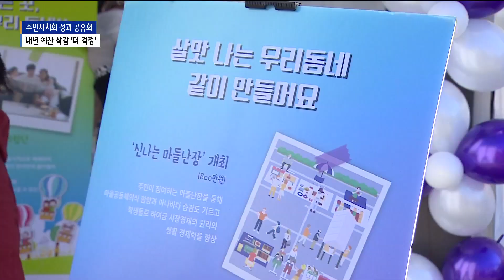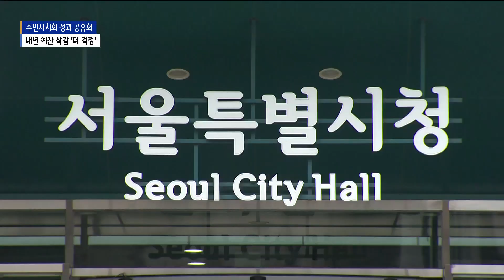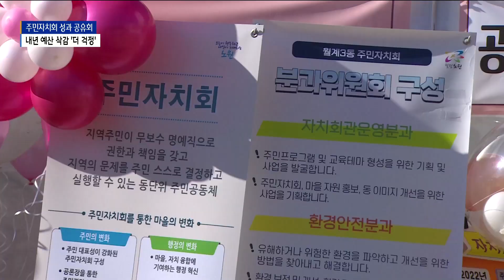노원 주민자치회 성과 공유..."내년 예산 삭감 걱정"_SK broadband 서울뉴스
[앵커멘트]

노원구 19개 동 주민자치회가
성과 공유회를 열었습니다.
지난 한 해 동안 주민들이 일궈 낸
사업들을 서로 공유하고 내년을
준비하는 자리인데요.
올해 성과 보고회는 서울시의
예산 삭감 조치로 희망보다는
걱정의 분위기가 더 많았습니다.

[기사내용]

노원구 19개 동 전체 주민자치회 위원들이
한자리에 모였습니다.

저마다 부스를 차리고
지난 1년의 성과를 뽐내기 분주합니다.

우리 동네 사업을 설명하고
이웃 동네 사업을 배우다 보니
모처럼 사람 사는 냄새가 품깁니다.

유수연ㅣ상계1동 주민자치회 부회장
(이런 축제를 할 수 있다는 게 굉장히 기분이 좋습니다.
주민들이 서로 자기들의 의사를 제안해서
그 제안이 통과된 것들을 스스로 의논해서
이뤄나가는 모습들이 너무 좋았습니다.)

하지만 내년을 생각하면
주민자치회 위원들은 걱정이 앞섭니다.

최근 서울시가 시민사회단체 예산을
대폭 삭감하면서 자치구 주민자치회에도
불똥이 튄 겁니다.

지금까지 지원받던 시민참여예산은 백지화되고
주민세환원분은 절반으로 줄어들 가능성이 높습니다.

한성호ㅣ노원구 주민자치협의회장
(더운 날씨나 추운 날씨에 나와서 직접 이렇게
봉사를 하고 있는데 왜 서울시에서 보는 눈은
주민자치회가 이상한 쪽으로 가는 방향을 자꾸 이야기하고
예산을 삭감하는지 도대체 이해할 수 없는 부분이 많습니다.)

현재 각 동 주민자치회는
내년도 사업 계획들을 이미 다 세워놓은 상태.

현장을 찾은 오승록 노원구청장도
서울시의 예산 삭감 조치를
강하게 비판했습니다.

오승록ㅣ노원구청장
(그냥 치사하고 아니꼬워서 우리가 해버립시다.
다른 예산을 돌려서라도 이렇게 번영하고 있는
발전하고 있는 이 주민자치회의 도도한 흐름을 막는
그 어떤 시도도 우리 노원구에서는 통하지
않다는 것을 보여주고자 합니다.)

노원지역 주민자치회는
지난 3년간 서울시 등에서 지원받은 예산으로
마을 의제를 발굴하고 공원과 안전 통학로 조성 등
주민들이 직접 독자적 사업들을 진행해 왔습니다.

서울시가 이미 시의회에 제출한 예산은
증액될 가능성이 희박한 상황 속에서
주민자치회 위원들은
애써 쌓아온 참여민주주의 문화가
퇴보될까 노심초사하고 있습니다.

(촬영편집ㅣ이두헌 기자)